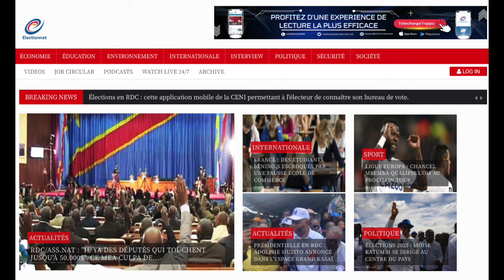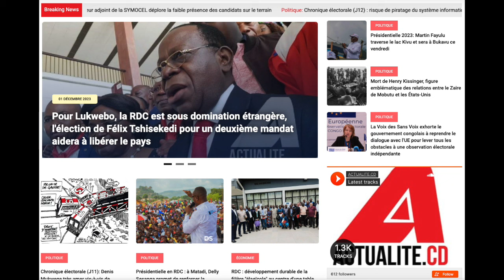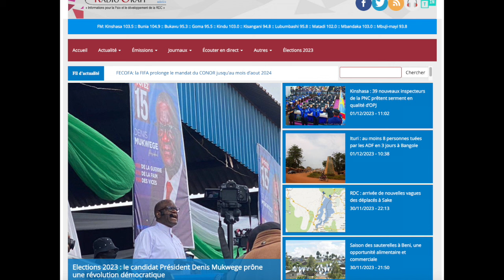CONTACTPROLIVE 01.12.23. ELECTION 2023. LES OPPOSANTS EN MAL D'UNION. FATSHI ESSOUFFLE